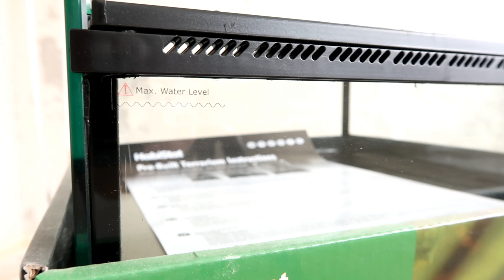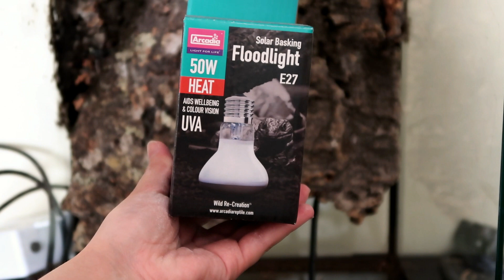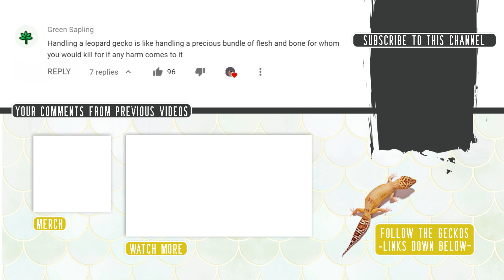Building A Naturalistic Beetle Terrarium In My New House!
In today's video I am using a 30x30x32cm Habistat Terrarium, and turning it into a naturalistic tank for my African Fruit Beetles/Sun Beetles. I also document the first week of how the Beetles get on in their new tank.

Thank you to Habistat for providing the tank!